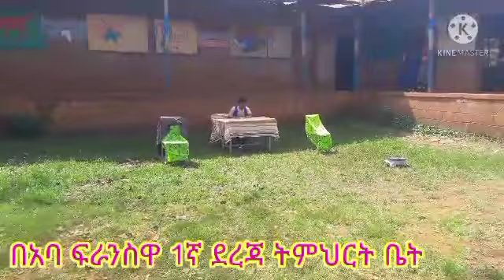ስርቆት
በደቡብ ክልል በጉራጌ ዞን በወልቂጤ ከተማ በጉብርየ ክፈል ከተማ በአባ ፍራንስዋ 1ኛ ደረጃ ትምህርት ቤት በወልቂጤ ዩኒቨርስቲ በ4ኛ አመት በቲያትር ተማሪዎች ስለ ስርቆት መጥፎ ነት የተሰራ ምርጥ ትወና
Here is short play that has taken from abba fransua primary school in wolkite sub city gubire in SNNPE by 4th" year  wolkite university theatrical art students